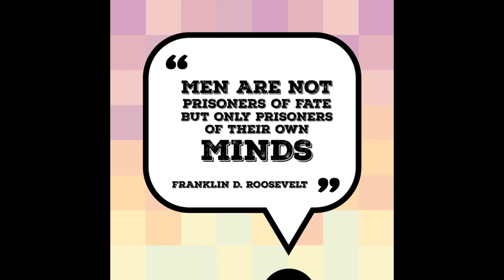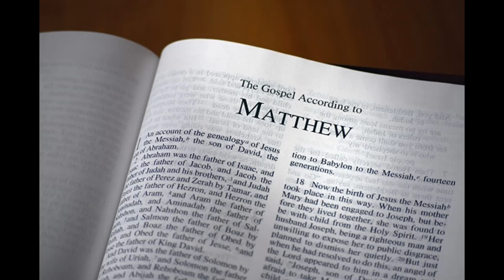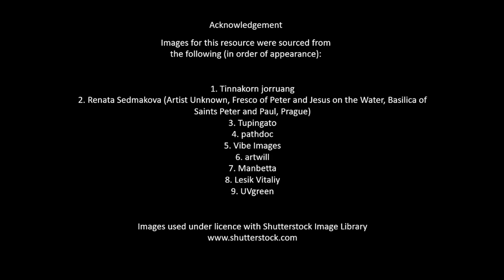Fear Itself - A Reading and Reflection on Matthew 14:22-31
I am indebted to the following sources:

R. Viswanathan, ‘The only thing we have to fear is fear itself’: FDR’s words resonate louder than ever, The Week, June 28, 2020, located

William Loader, First Thoughts on Passages from Matthew in the Lectionary: Pentecost 10, located